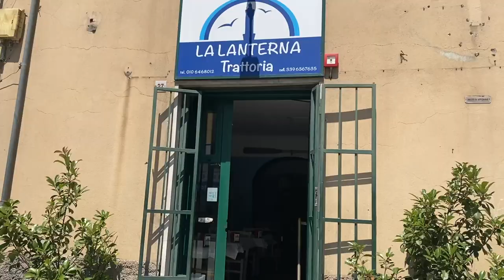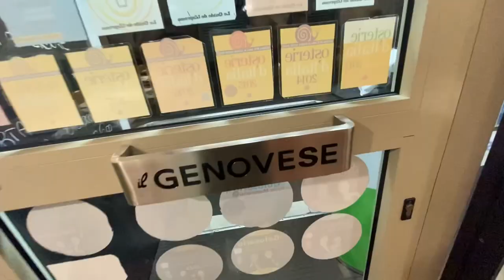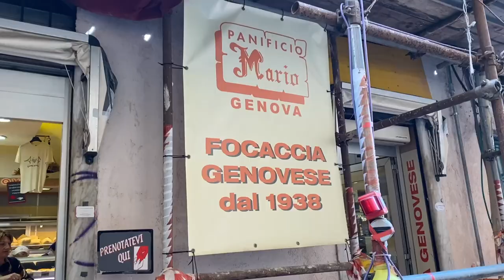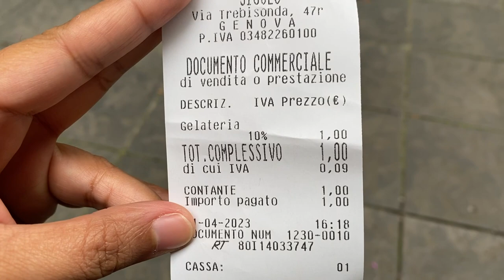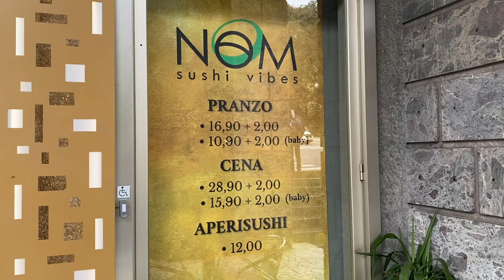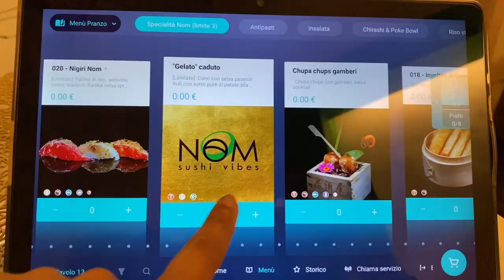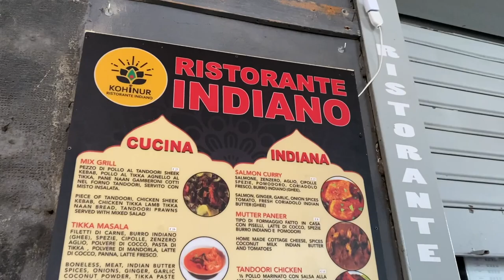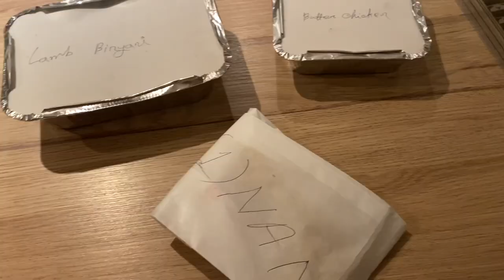Top 10 Places to Eat in Genova, Italy 🍝🇮🇹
🎥 My YouTube Gears:
iPhone 11
Joby GripTight Action
Rode Mic
Tripod 3 in 1

solo__ann